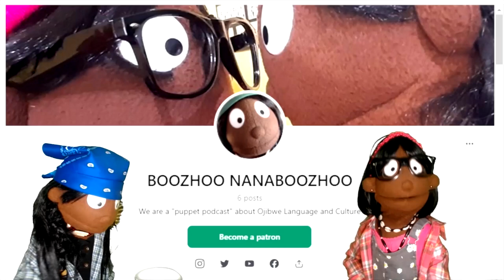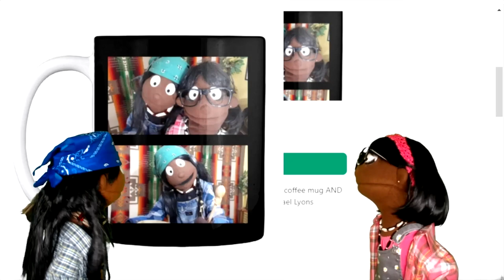"JESUS"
Order books and comics by Michael Lyons at:
AMAZON.COM: